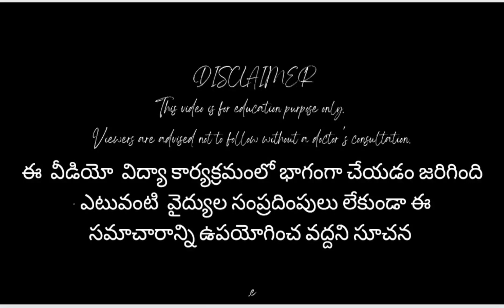is Insomnia Relief From Insomnia Best Tips to Get Good Sleep Best Sleep Tips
insomnia telugu
what is insomnia
relief from insomnia
best tips to get good sleep
tips for good sleep
best sleep tips
what is the main cause of Insomnia
insomnia treatment
chronic insomnia
insomnia causes